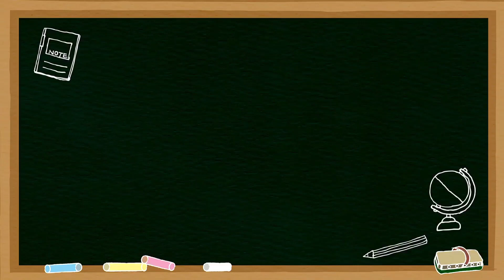A for Ant, B for ball | ABCD Colouring |बच्चों की पढा़ई | tracing English Alphabet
Your Query:
Kids class
Alphabet learning
Abcd song
Hindi varnamala
A se aanar
Phonics Song
Ka kha ga
Marathi mulakshare
Marathi varnamala
हिंदी वर्णमाला
 मराठी वर्णमाला
अ अननस
क आ इ ई
बाराखडी
अ ते ज्ञ मराठी मुळाक्षरे
Abcd colour
123 song
ABC 123
Number spelling
Number song
Match the pairs
Match the pairs of alphabet
Match the pairs of alphabet with pictures
Number kids
Kids learning
Four letters words
Three Letter words in english
English word